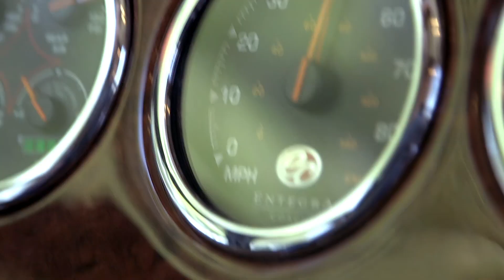WeAreEntegra - Brandy Freeze, Warranty Administrator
"...to be honest and truthful with our customers, be a team player and help one another out" Watch to learn more about what WeAreEntegra means to Brandy Freeze.